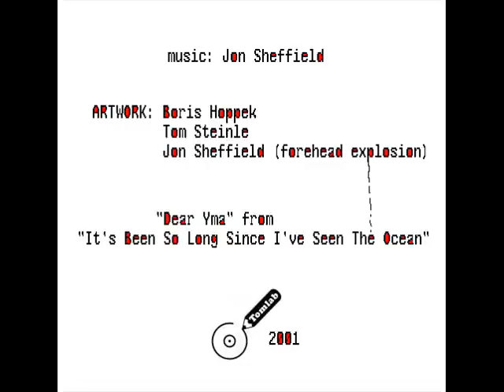Jon Sheffield - Dear Yma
"Dear Yma" from "It's Been So Long Since I've Seen The Ocean" on 2001's TOMLAB Records.